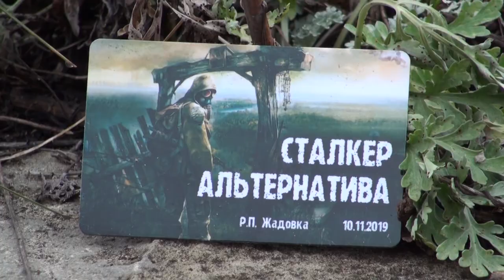Тольяттинские патриоты приехали в Ульяновскую область и устроили «Сталкер-альтернативу»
Хорошая новость пришла из Жадовского монастыря. К союзу Барышской, Кузнецкой, Симбирской епархий, а так же десантников-разведчиков из Ульяновска в вопросах воспитания патриотической молодёжи присоединилась вновь образованная Тольяттинская епархия. Накануне прошёл слёт на базе обители. Ребята и их наставники помолились и устроили масштабную военную игру в страйкбол.